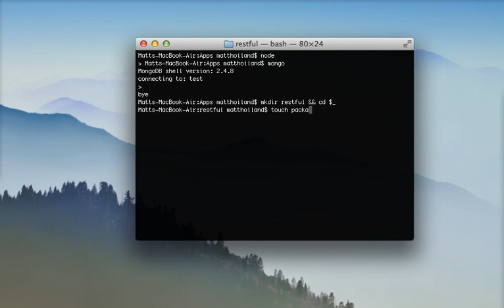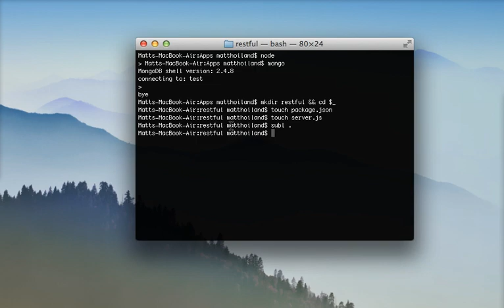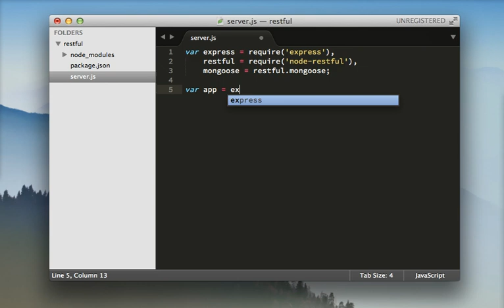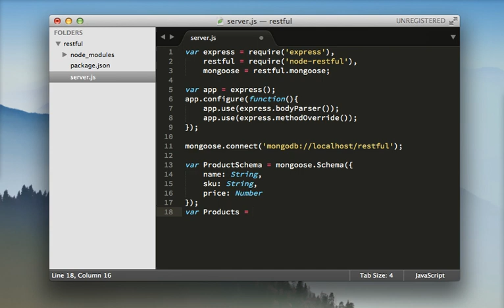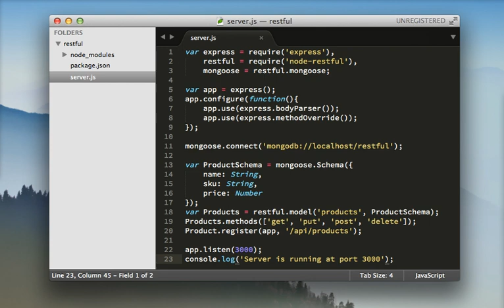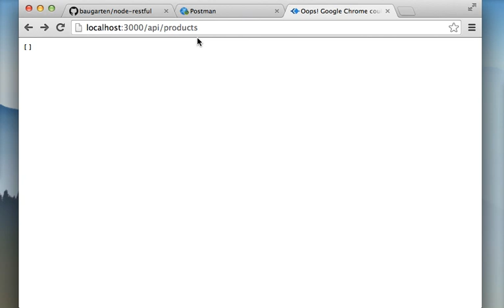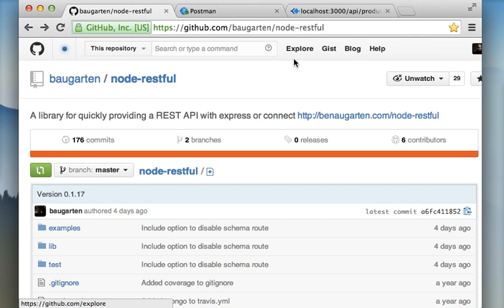Build a RESTful API in 5 Minutes with NodeJS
Let's build a simple RESTful API using NodeJS, ExpressJS, and MongoDB.